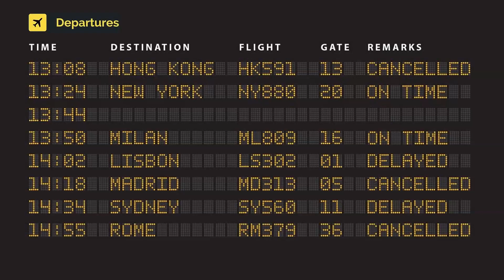United Airlines Boeing 787-10 Dreamliner N14011 (cn 40934/950) New colors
N14011 (cn 40934/950) New colors